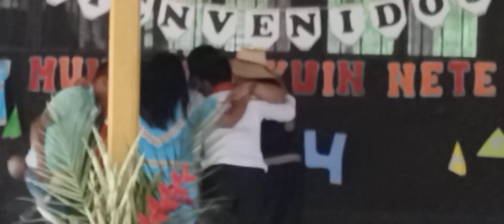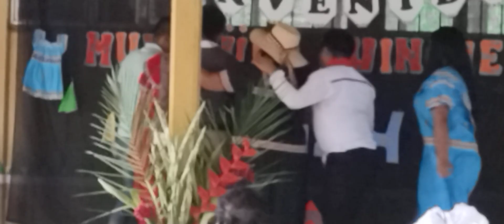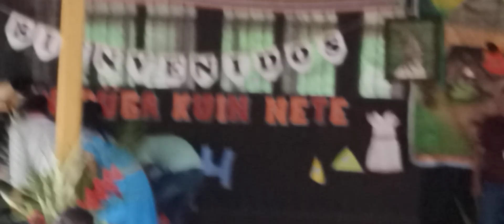Baile cultural Jironday Ngäbrion. La Casona CR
En la actividad celebrada en la comunidad de La Casona previó al aniversario de la fundación del territorio, nos visitaron los estudiantes de Panamá con su representación de la danzas cultural Ngäbe -Buglé. Y sus delegaciones.